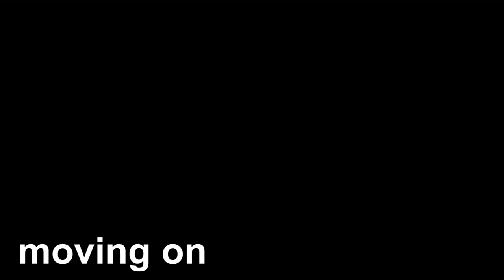Lincoln Reunion Also Hazel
A bunch of us former Lincoln Uni students (and also Hazel) went back for the weekend! It was lovely, as you can see!